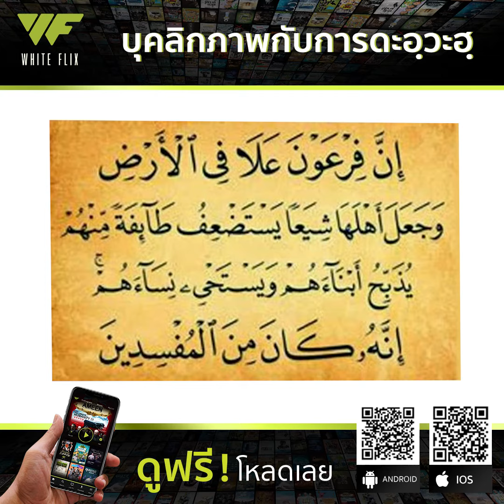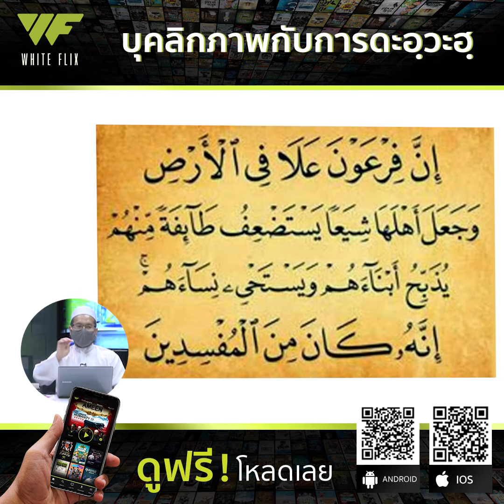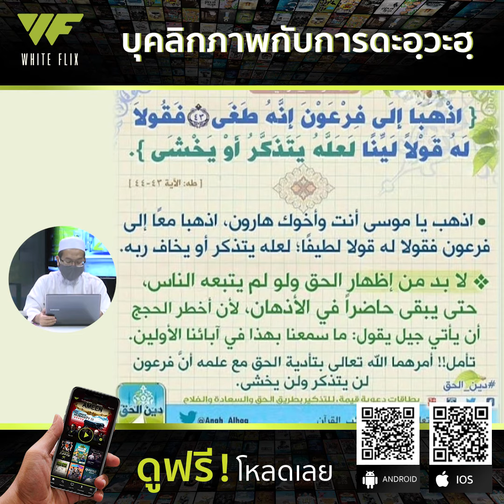บุคลิกภาพกับการดะอฺวะฮฺ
2คน2คม
ทุกวันอังคาร 20:30 น.